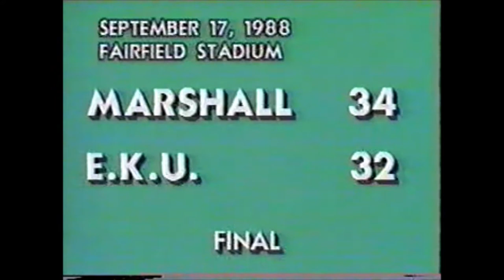1988 Marshall University Football vs Eastern Kentucky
1988 Marshall University Football Highlights
Record: 11 Wins & 2 Losses
Marshall Football's 1st ever conference championship team (Southern)
Head Coach: George Chaump
Captains: John Spellacy & Sean Doctor
Homecoming game vs Furman marked the 1st time that "We are,..Marshall" was chanted by the fans.